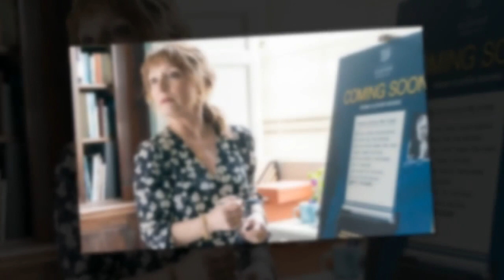Magpie Murders BBC One episode schedule